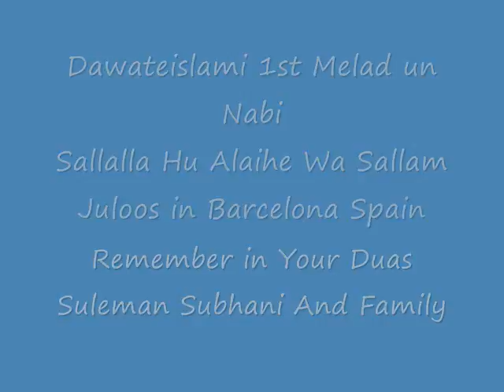10 Dawateislami 1st Melad un Nabi Sallalla Hu Alaihe Wa Sallam Juloos in Barcelona Spain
10 Dawateislami 1st Melad un Nabi Sallalla Hu Alaihe Wa Sallam Juloos in Barcelona Spain